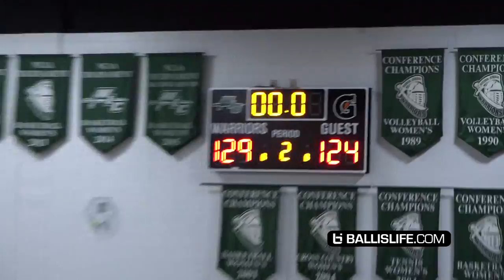Lavar Ball's Squad Can't Stop Trae Jefferson! JBA vs Milwaukee All-Stars! Full Highlights!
Lavar Ball brought his JBA all stars to Milwaukee to face Kevon Looney and his Milwaukee Rebels featuring Trae Jefferson in a charity basketball game. Trae finished with 30 but it was a close finish! Deon Lyle from the JBA squad put up 40+ points to lead the JBA squad! Check out the full highlights from Ballislife! Thanks to Isaac Dennis from Movement Hoops for the second angle!